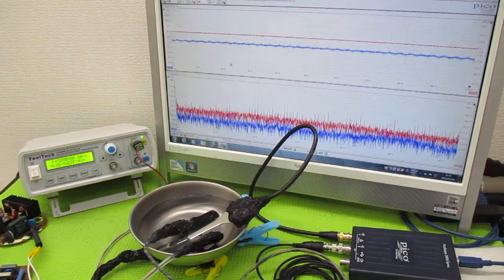オリジナル製品：超音波発振プローブを利用した超音波制御技術 ultrasonic-labo